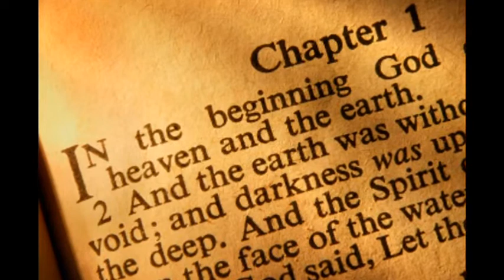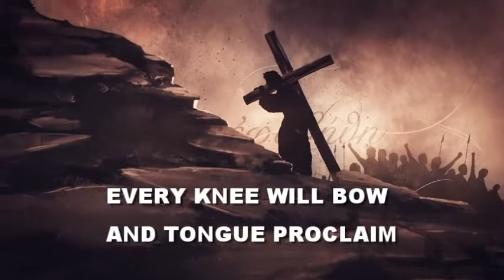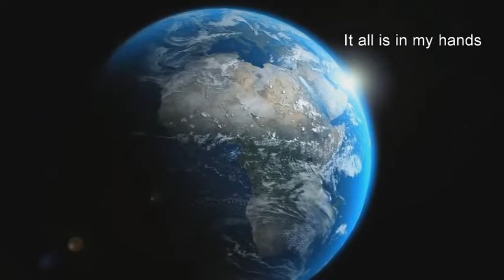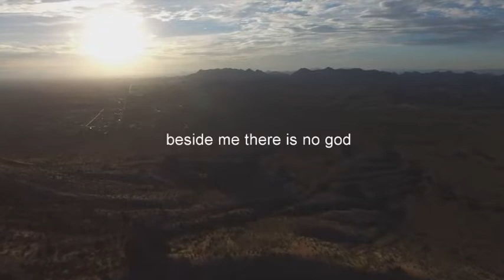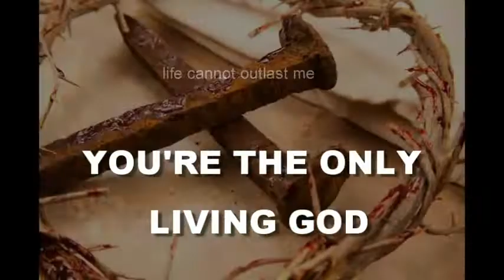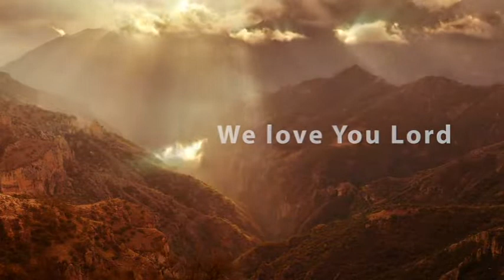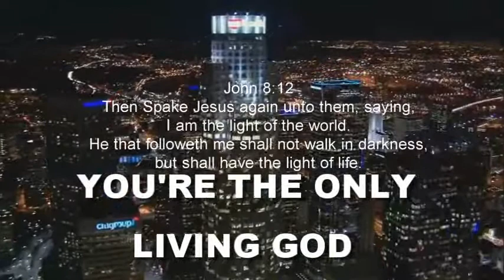JESUS, AT THE MENTION OF YOUR NAME - DONNIE MCKLURKIN